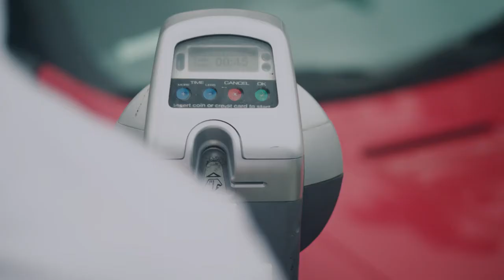YOU Trailer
Trailer for the feature film by Linton Semage which won the Best Director Award at the IFS Film Festival!